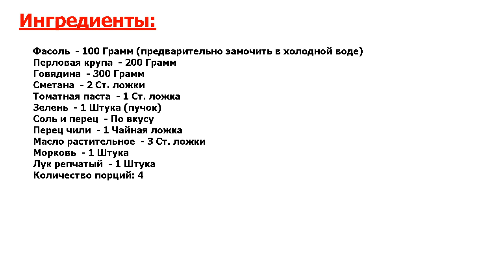★НЕВЕРОЯТНО БЫСТРЫЙ И ЛЕГКИЙ РЕЦЕПТ! ★ ФАСОЛЕВАЯ КАША В МУЛЬТИВАРКЕ ★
★Новая инерпретация● При помощи вашей мультиварки можно приготовить замечательную фасолевую кашу с перловой крупой, говядиной и овощами● Блюдо получается очень насыщенным и сытным● Прекрасно подойдет на обед или ужин●